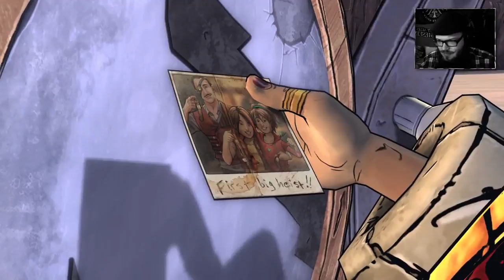[GER] [LP] Tales from the Borderlands #12: Zusammenfügen, was einst getrennt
== Support? ==